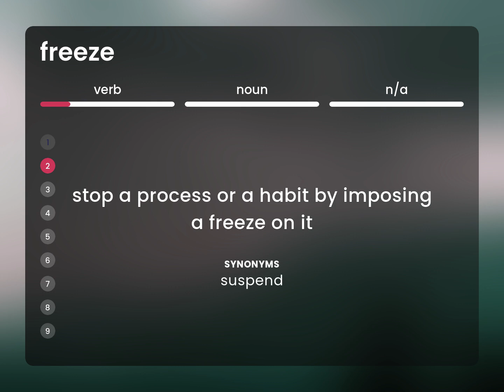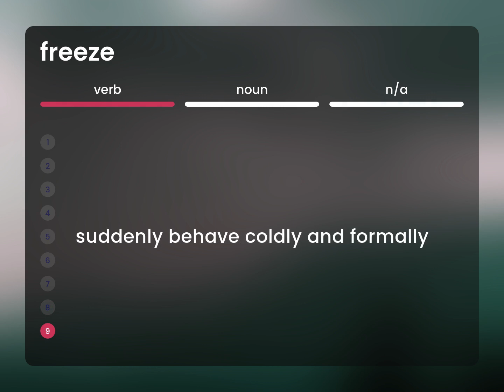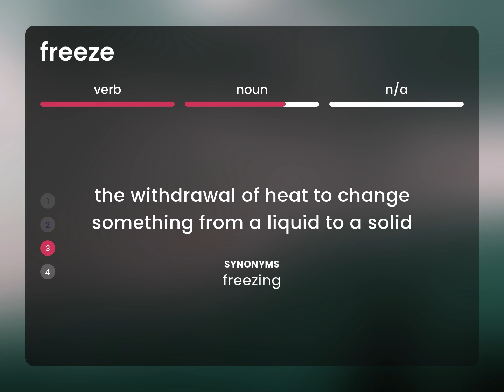Freeze | what is FREEZE definition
Definition of FREEZE

Susan Miller (2023, February 27.) What is Freeze meaning?